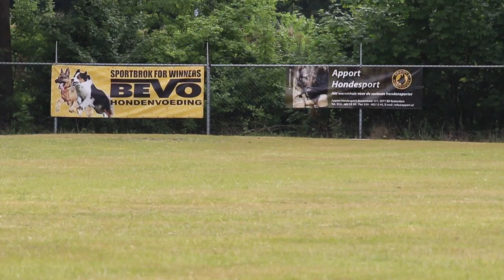NVK 2017 A Nolles Jacco van het Grootwezenland Obedience 70P